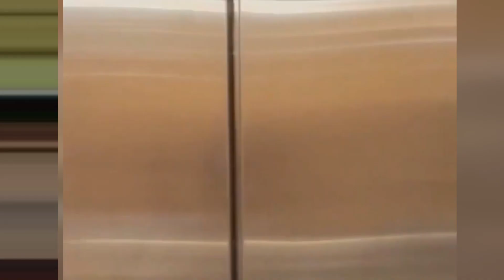क्या करीना कपूर मुस्लिम सैफ अली खान से शादी के बाद रखती है रोज़ा ?? shocking statement about fasting